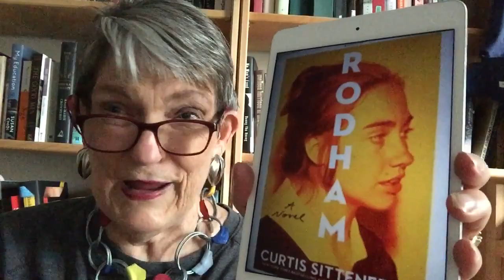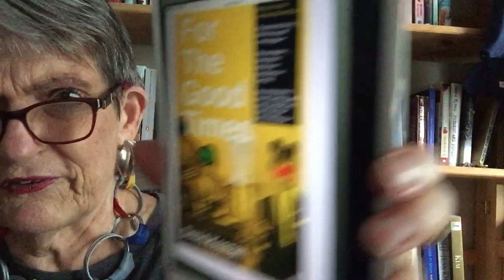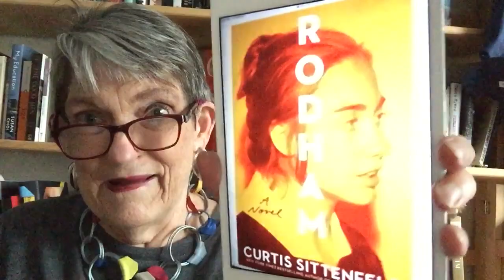Reading Plans / RODHAM, an alternate history of Hillary Clinton / the ENCORE prize for second novels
BOOKS MENTIONED

RODHAM by Curtis Sittenfeld. an alternate history of the life of Hillary Rodham Clinton

Prize for the second novel written by author. 3 are on Scrib’d, all on kindle